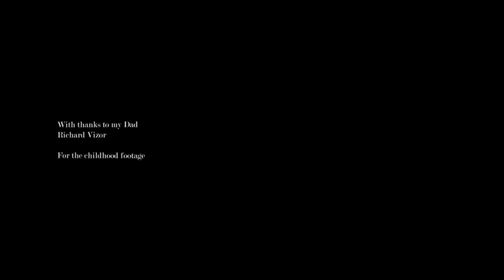Nic Vizor - Home Again (Official Video)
At Aysgarth, the water's cold,
it pulls me in, I'm letting go.
To compliment a wounded soul,
my mind is weak, I'm coming home.

Simply drowning in the falls.
Final ending a story told.